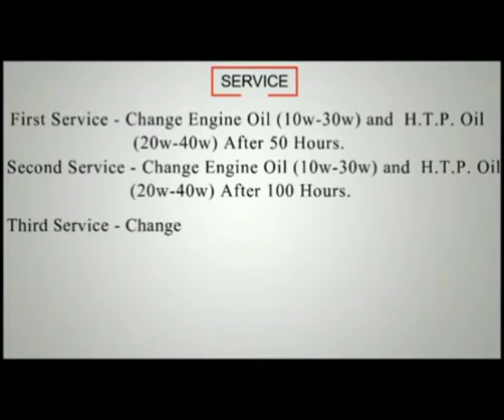How to Change Engine oil HONDA | GX-200 | KASH HITH INNOVATIONS